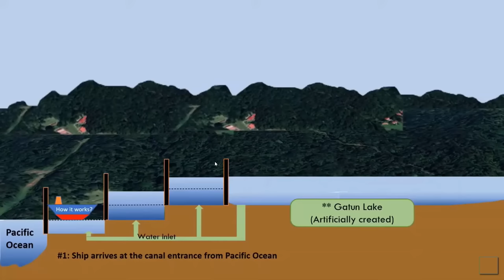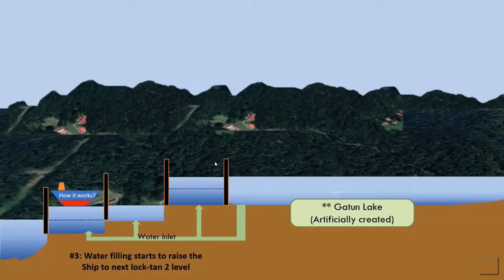पनामा नहर | How Panama Canal Work | Panama Canal Biggest Megaproject | By Dinesh Sahu sir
Topics Covered: हेल्लो दोस्तों इस class  में हमने पनामा नहर | Panama Canal को अच्छे से Cover किया, जो की बहुत ही important है आप ये video देखने के बाद Root App पर जाकर test जरुर लगाए जिस से आप की बहुत अच्छी प्रेक्टीस हो जाएगी तो शायद ही आप कोई Question भूल पाओगे |

panama canal | panama | canal | पनामा नहर | पनामा | नहर | Panama canal hot it works | Panama canal documentary | Panama canal time lapse | Panama canal | panama canal ship crossing | panama canal in hindi Panama canal history | Panama canal lock system | panama canal crazy gk trick | crazy gk trick | when was the panama canal built | who owns the panama canal | new panama canal | panama canal map | panama canal in world map | about panama canal | panama canal essay | dinesh sahu | What is Panama Canal ? | How long is the Panama Canal ? | When was the Panama Canal built ? | Who built the Panama Canal ? | Who owns the Panama Canal ? | Where is the Panama Canal ? | Why was the Panama Canal built ? | How long did it take to build the Panama Canal ? |
| How wide is the Panama Canal ?